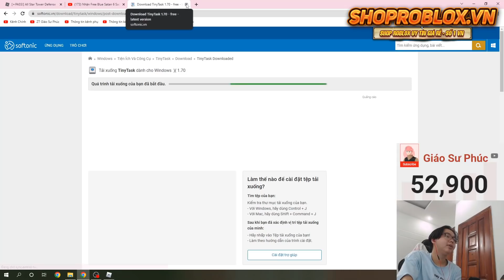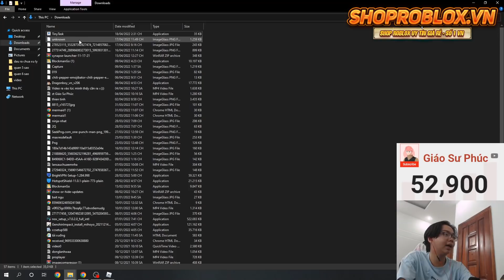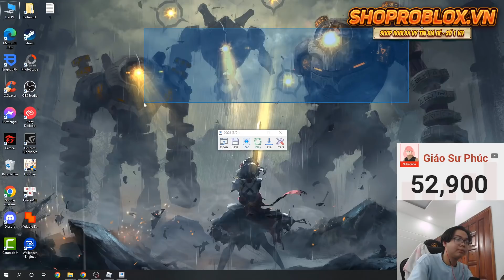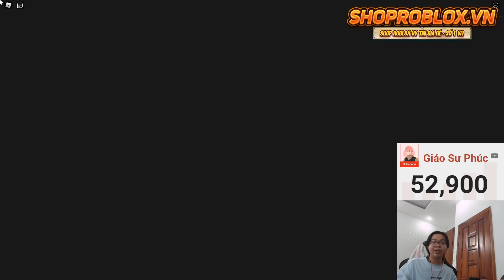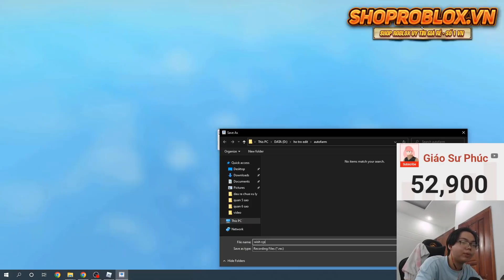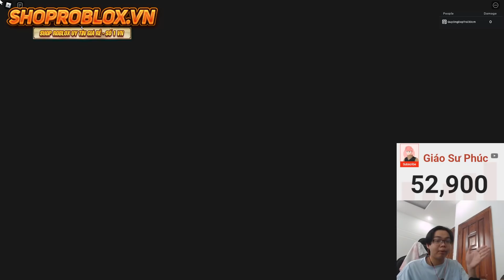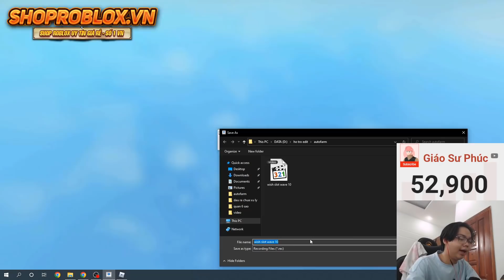Hướng Dẫn Làm Auto Farm Mới Vừa Farm Exp Vừa Cày Tier Lên 100 Cực Tốc | ALL STAR TOWER DEFENSE